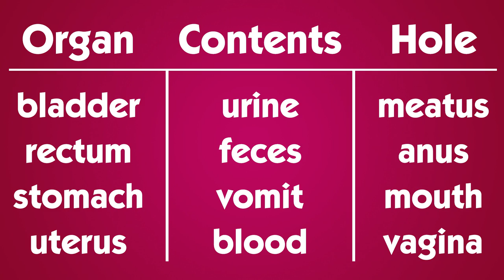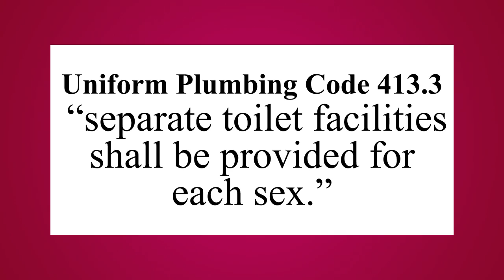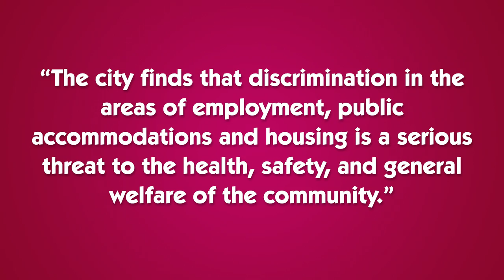How can we go to the bathroom? (An investigation of potty politics)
This episode was inspired by some great conversations I’ve had recently about going to the bathroom and specifically North Carolina’s legislation about public accommodations. I wanted to investigate for myself where bathroom culture started, to consider the historical context and intent of potty politics.

I learned so much: the quantity of toilet paper I consume, the practices of other countries, and where bathrooms go their reputation for sites of sex crimes (men have sex with men when homosexuality was illegal). These lessons in particular aren’t in the episode but I mention them because they, like everything I did include, afforded me the knowledge to sexplain that our genitals truly have nothing to do with going to the bathroom except that they carry the urine we expel in them, or as I say in the video that we wipe front to back.

My hope is that you continue to research and study bathroom history and politics, that you have curious conversations about the legislation in various states. My hope is that you go to the bathroom where you feel most comfortable and anyone sharing the facility is glad you’re there because they judge your presence on how clean you leave your stalls, not on whether or not they can see your balls.

So many amazing resources educated me on this topic. There about two dozen total! The ones I’ve linked to below are accessible online and awesome for learning more: